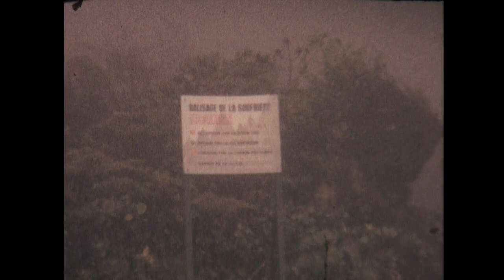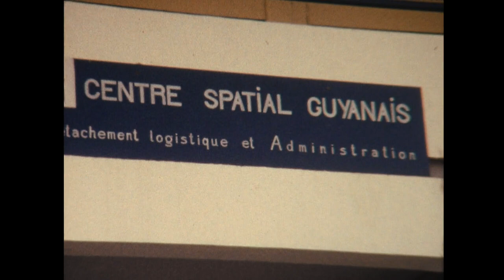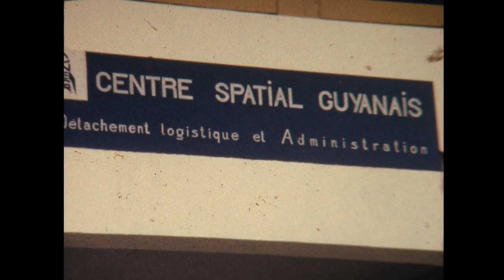Les voyages de Christian - Guadeloupe / Guyane - 1966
L'Association TOUN - Les Amis de Saint-Antonin redécouvre ce film réalisé en Octobre 1966 en Guadeloupe & en Novembre 1966 en Guyane à l'aide d'une caméra 8mm.

On y découvre le travail de Christian MONTJOL-HERY, alors industriel.

10/1966 - Guadeloupe :
Cyclone Inès.
1- Vieille demeure Créole.
2- Volcan La Soufrière

11/1966 - Guyane :
3- Guyanes Britannique / Départ Gouverneur.
4- En route vers Kourou.
5- La direction des bagnes.
6- La base du CNES.
7- Le port de Kourou.
8- En vol vers la Martinique.

Après la résistance, Christian MONTJOL-HERY fut envoyé en Allemagne par l'armée Américaine.
L'armée Française l'engagea ensuite pour étudier et récolter les traditions des pays d'Afrique.
A son retour en France, les assurances maritimes se développant, son profil les a intéressées.
Il fut alors envoyé dans le monde entier pour expertiser des installations possibles ou des dégâts potentiels.

OCTOBRE NOVEMBRE 1966 GUADELOUPE GUYANNE
Christian MONTJOL-HERY à épousé Fanette MONTJOL, née SICARD (12e propriétaire du Domaine Saint-Antonin) en 1944 à Aix-en-Provence.
Ils donnèrent naissance la même année à Anne MONTJOL, puis CHARREYRE (13e propriétaire du Domaine Saint-Antonin).
Numérisation par NOTORIOUS PRODUCTION (2023/04)